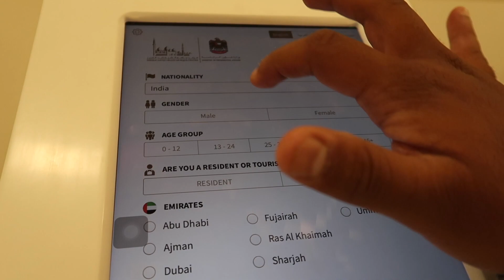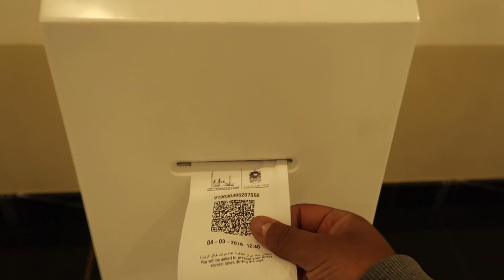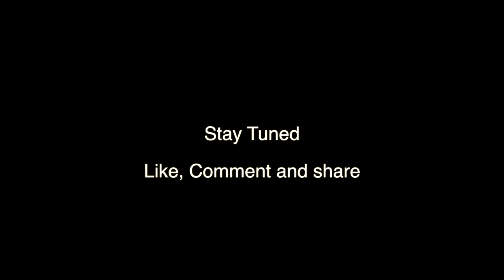Hitchhiking to Abu Dhabi From Dubai With No Money. Exploring The Grand Mosque ~ Traveling Solo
Dubai is considered as one of the most expensive cities.   Hitchhiking is banned in Dubai. But I always wanted to try this in a foreign land. I Travelled with a Pakistani from Dubai till Abi Dhabi. The grand mosque is a masterpiece of architecture and visiting there was one of the best choices I could ever make of. I spent zero amount on this trip